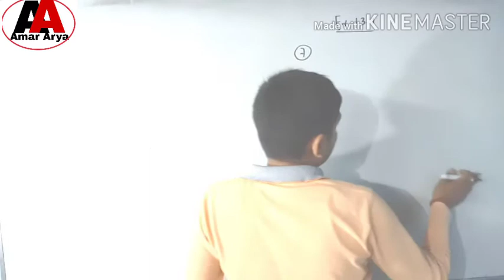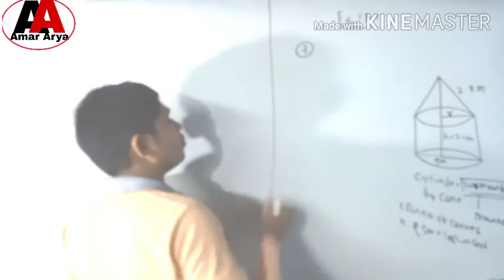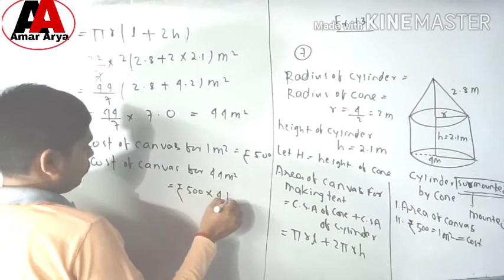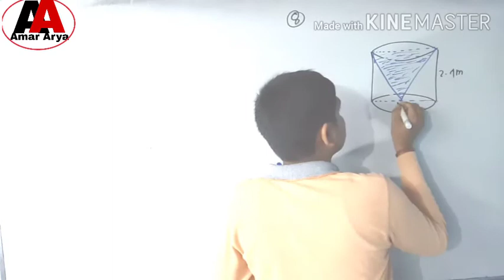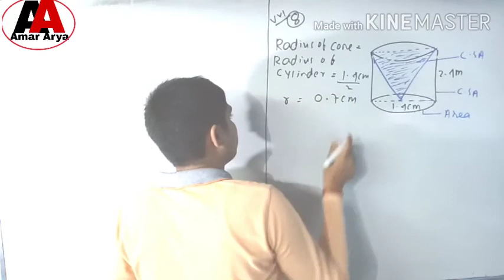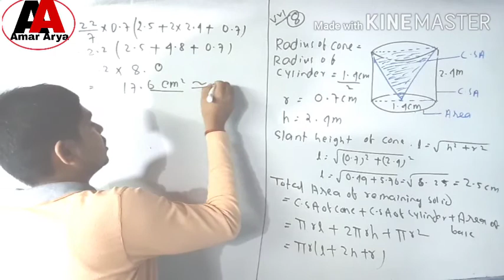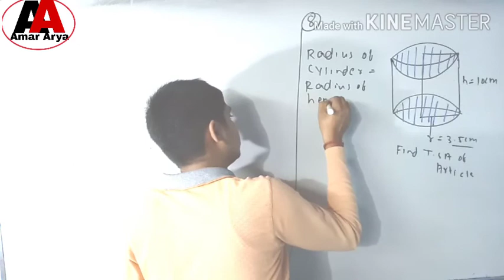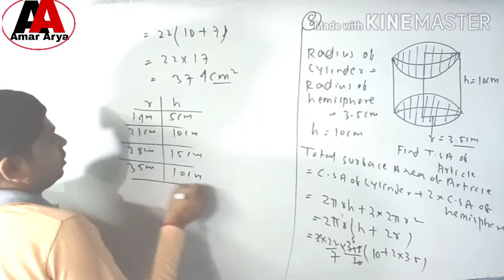Class 10 Maths ll Exercise 13.1 ll Question no.7 ,8,9 ll NCERT ll Mensuration ll CBSE ll